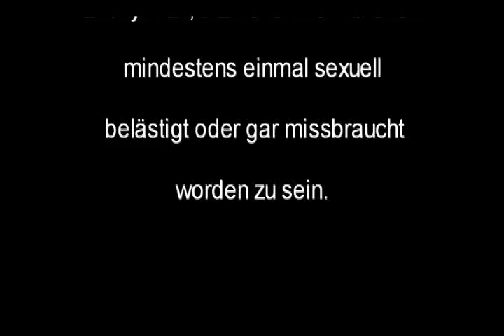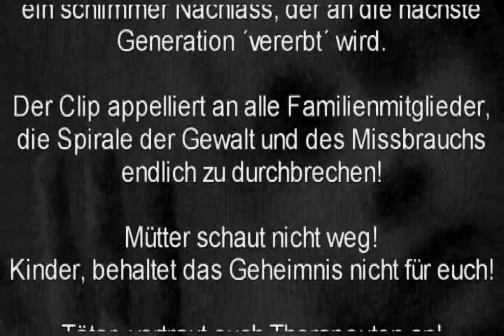melicflex - Du warst noch Kind, als man(n) dich missbraucht hat (Missbrauch/Borderline 2006).flv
,,Du warst noch Kind, als man(n) dich missbraucht hat´´ lautet der komplette Titel, der sich inhaltlich mit den Folgen einer erwachsenen Frau, die unter dem Borderline-Symptom leidet, beschäftigt.
Dieses Thema hat mich lange privat beschäftigt.

Im Abspann erfolgt der Aufruf, die Spirale der (auch sexuellen) Gewalt (Missbrauch) innerhalb der Familien rechtzeitig zu erkennen und eine professionelle Lösung zu finden.
(P.S.: ja, ja, ich weiß um die Rechtscheibfehler ... aber ist es wirklich wichtig? Ihr wisst doch was ich meine (is it really relevant?!)